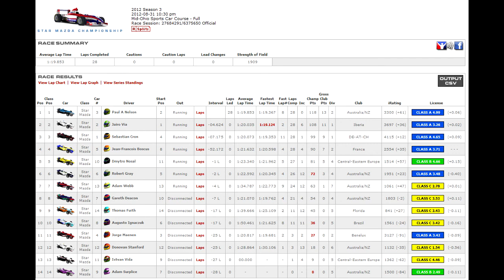Mid Ohio Race 1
I got tagged twice on turn 1.  I spun of my own accord about lap 12 and then I put it into the wall about 3 laps from the end.